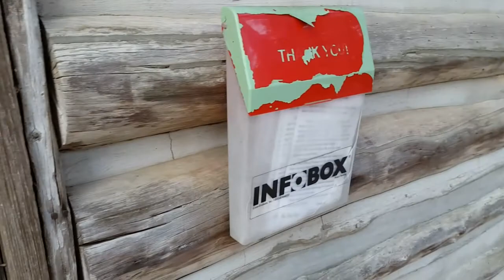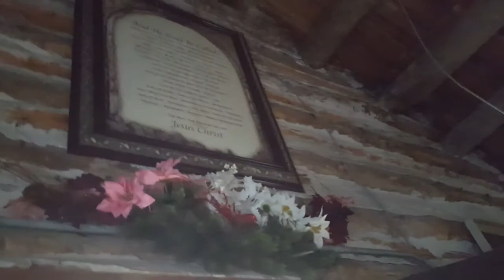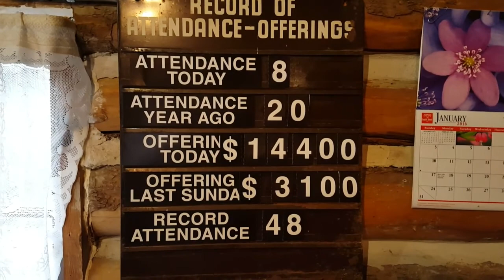Sycamore log church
Just a little visit to the sycamore log church